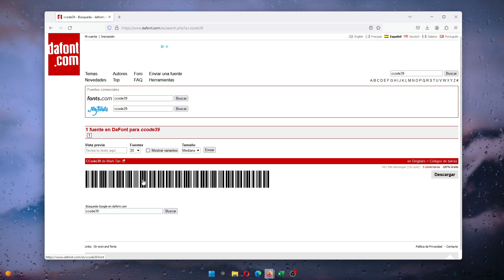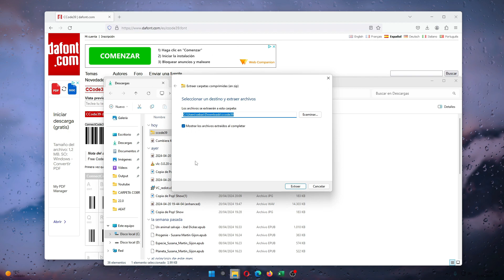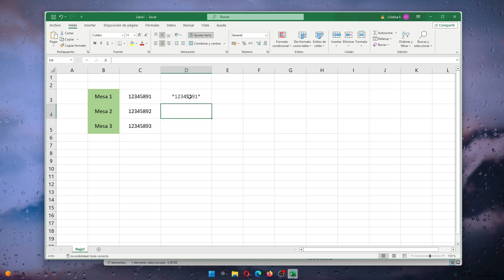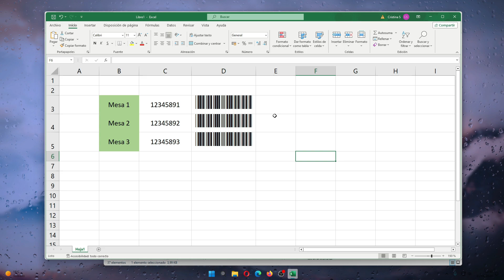Cómo crear un CÓDIGO DE BARRAS utilizando Excel | Soluciones 🔥✅